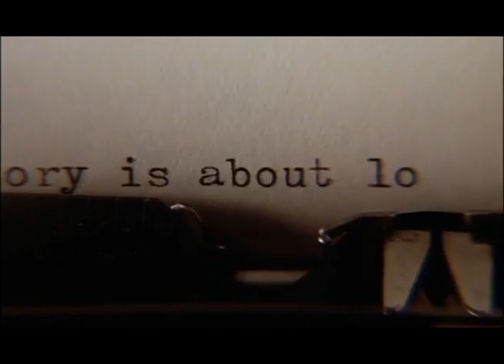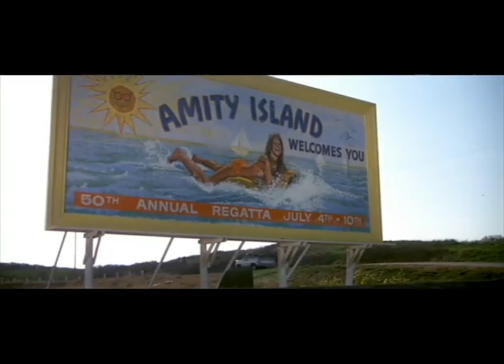Movies Grand March (with Video)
This is a Grand March (ie: a medley of marchable tunes, often within a theme) that I made several years ago for the monthly dances we used to hold at our house. I created this march full of movie music for our February dances, to celebrate the Oscars, though not all of these are Oscar nominated films (Cutthroat Island??). I finally added corresponding video clips to go with the music.

How many of these films have you seen? :)

List of films, in order of appearance:

Moulin Rouge - Twentieth Century Fox logo
Star Wars: A New Hope - Imperial March
Quo Vadis
Lawrence of Arabia
Zulu
Moulin Rouge - Bolero
Aladdin
Hook
Cutthroat Island
Pirates of the Caribbean: Curse of the Black Pearl
Tous Les Matins Du Monde - Marche Pour La Cérémonie Des Turcs
Titanic
Jaws
The Great Escape
Bridge Over the River Kwai
Rocky II
Flash Gordon
Blade Runner
The Truman Show
Beverly Hills Cop - Axel F
The Matrix
The Fifth Element - The Diva Dance
Superman
A Passage to India
Four Rooms - Vertigogo
Pee-Wee's Big Adventure
Star Wars: A New Hope - Main Theme
(Indiana Jones and the) Raiders of the Lost Ark